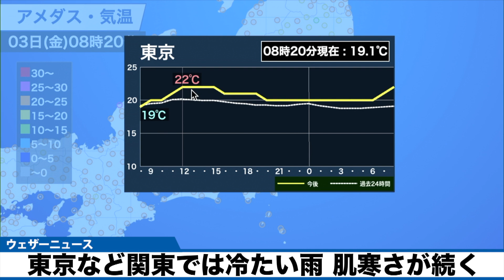東京など関東では冷たい雨 肌寒さが続く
関東では今日3日(金)も朝から弱い雨が降っていて、9月はじめとは言え半袖では肌寒くなっています。

秋雨前線が停滞して雨が降っていることに加えて、北東からの冷たい風が吹き込んでいる影響で、涼しいを通り越して肌寒い朝を迎えました。

今朝の最低気温は東京で18.7℃と、昨日に引き続き20℃を下回りました。アプリ「ウェザーニュース」のユーザーからの報告では、95％以上の方が寒いまたは涼しいと回答しています。

今日はこのあとも冷たい雨が降ったり止んだりの一日で、日差しは全く望めません。

北東からの風も続き、気温の上がり方は非常に鈍く、昼間でも20℃をやっと超えるくらいになる見込みです。雨の強さや風の吹き方によっては予想よりも気温が上がらず、20℃に届かない可能性もあります。

9月に入ったばかりでまだ長袖の用意が十分ではないかもしれませんが、体調を崩さないように羽織るものを準備してお過ごしください。